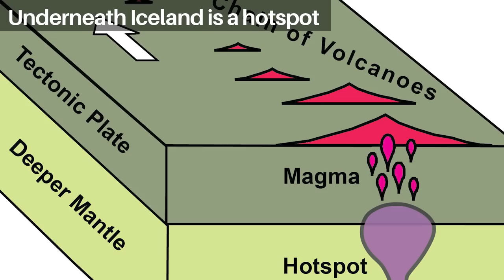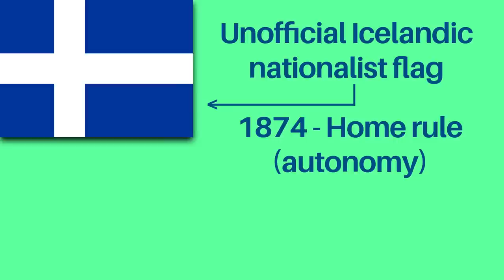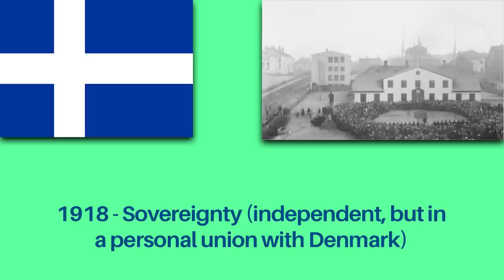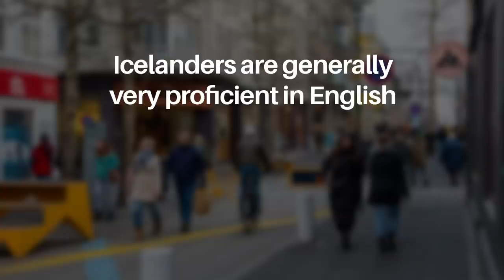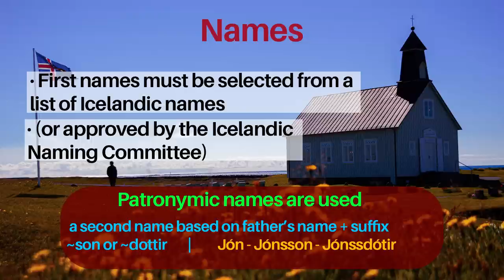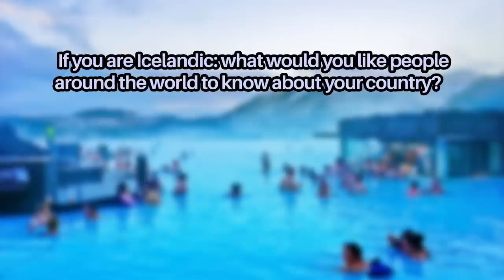Iceland - A Country Profile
This video is about the Nordic nation of ICELAND, including its geography, history, and society.

●▬▬▬▬▬▬▬▬Credits▬▬▬▬▬▬▬●

Producer, co-writer and host: Paul
Writer: James Watson
Video editor: Luis Solana Ureña (Acribus Studio)

●▬▬▬▬▬▬▬▬Images▬▬▬▬▬▬▬●